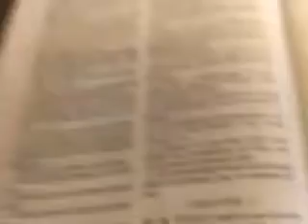Romans 4. Imputed Righteousness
17th April 2017, evening,